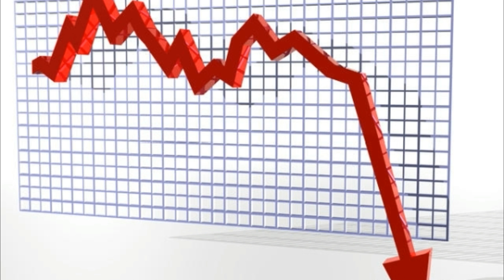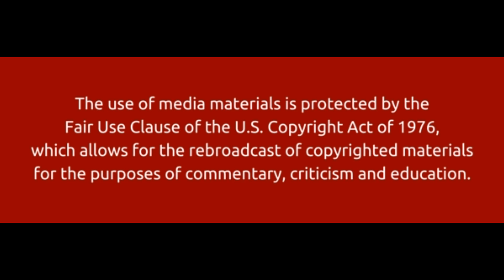🔴 S H T F Urban survival question What do you think?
S H T F  Urban survival question.
WROL, bug out bag, survival skills, financial collapse, martial law, zombie apocalypse, EROL, TEOTWAWKI, prepping, end times